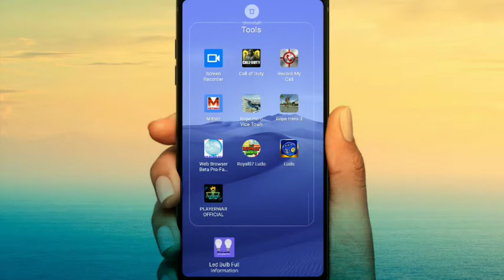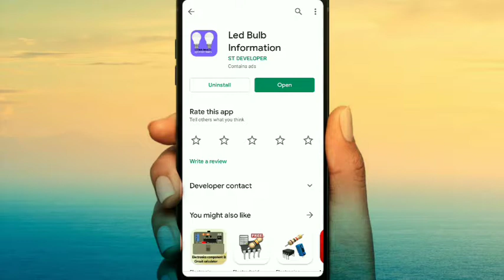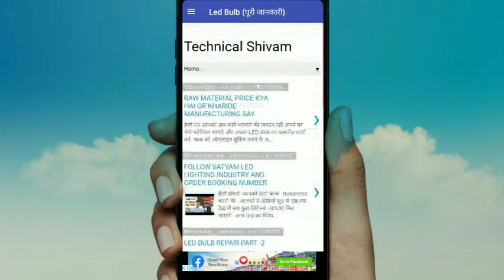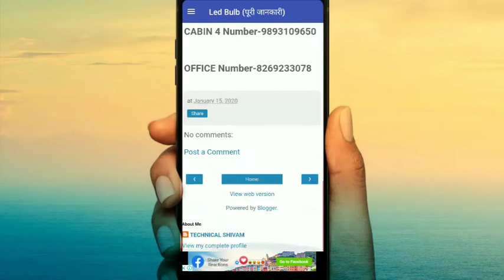how to repair led bulbs at home how to repair led bulb at home in hindi how to repair a led bulb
how to repair led bulbs at home,
how to repair led bulb at home in hindi,

how to repair led bulb at home in hind
how to repair led bulb in hindi
how to repair led bulb in malayalam
how to repair led bulb in tamil
how to repair led bulb in telugu
how to repair led bulb in bengali